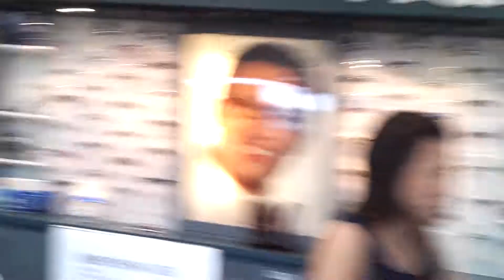Double Diamonds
Thank you to Jennifer at Public Optical on Lawrence Ave in Scarborough for 10 years of amazing service!